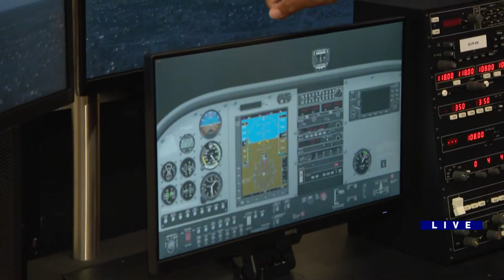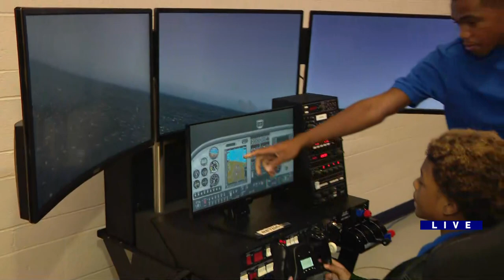Around Town - Dunbar Vocational Career Academy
Ana speaks with Umberto Ricco